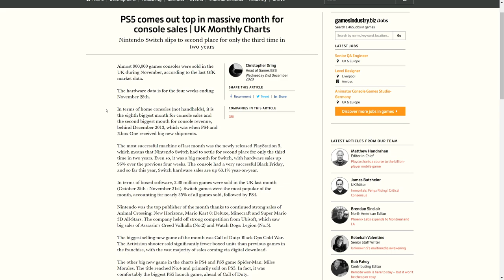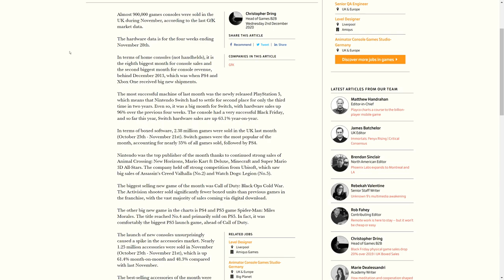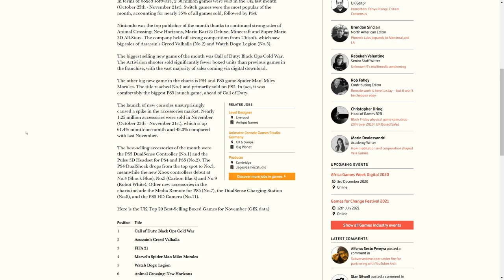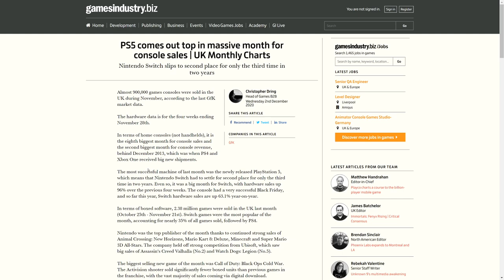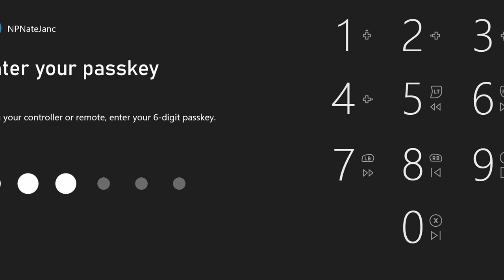PlayStation 5 DOMINATES November Sales Charts in the UK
PlayStation 5 has flexed it's muscles on the sales charts in the UK.